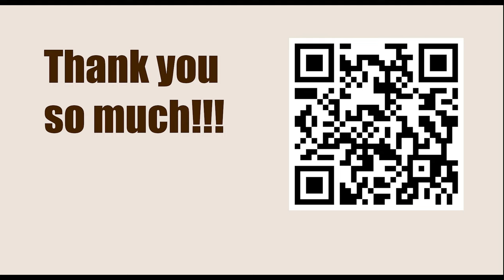Titled Tuesday 14th Mar Late 2023 - Round: 10 || Bogdan-Daniel Deac vs Jorden Van Foreest